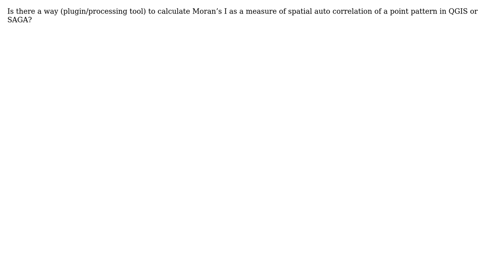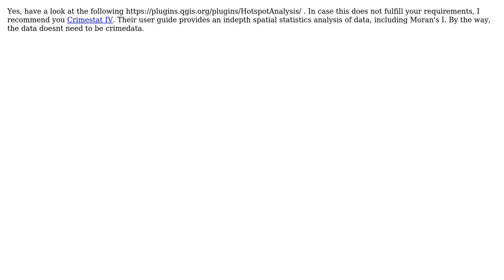GIS: Moran s I (spatial autocorrelation) in QGIS or SAGA?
With thanks & praise to God, and with thanks to the many people who have made this project possible! | Content (except music & images) licensed under CC BY-SA | Music | Images & others | With thanks to user Rob user Roberto Zeeland and the Stack Exchange Network Trademarks are property of their respective owners. You are responsible for your own actions.